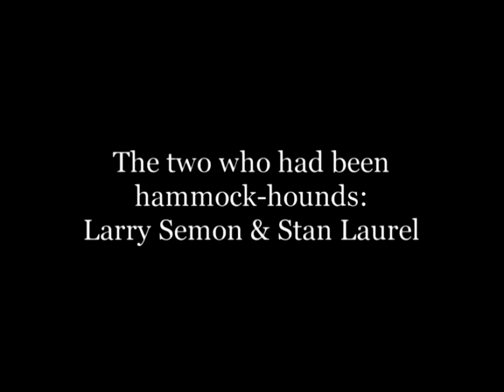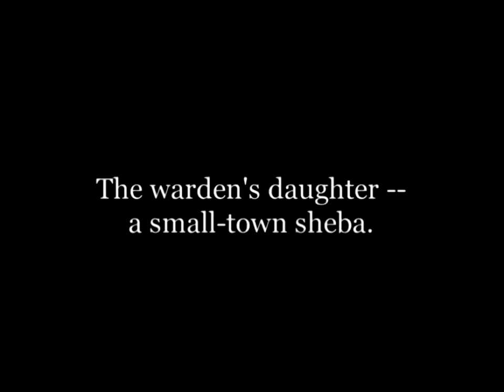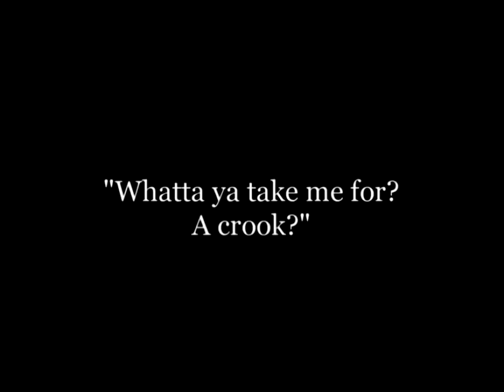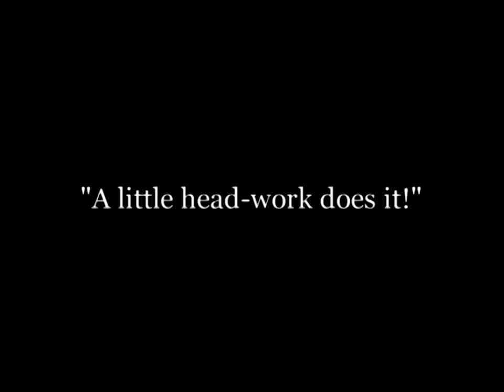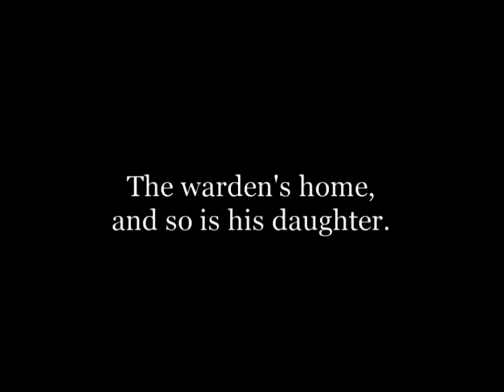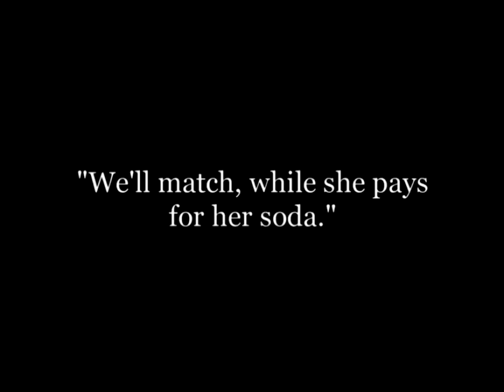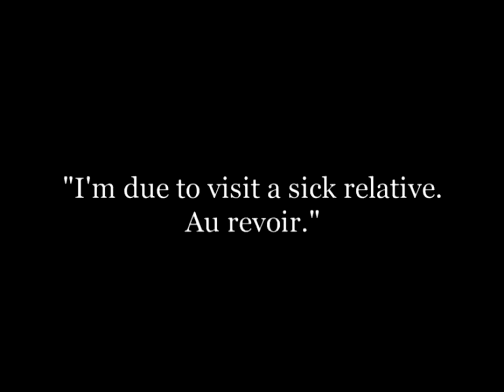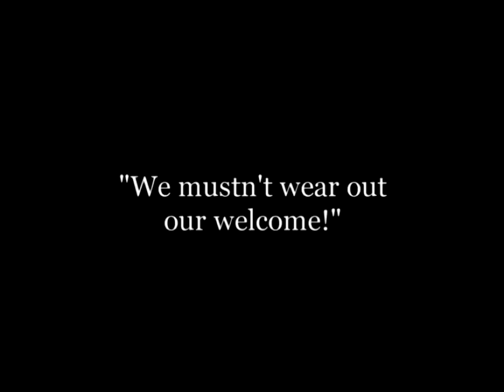Frauds and Frenzies 1918 - Silent Comedy Short - Larry Semon / Stan Laurel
Frauds and Frenzies 1918 - Silent Comedy Short - Larry Semon

Larry Semon - Stan Laurel - Madge Kirby - William McCall

Lawrence "Larry" Semon (6 de julio de 18891 – 8 de octubre de 1928) fue un actor, director, productor y guionista cinematográfico de nacionalidad estadounidense, activo en los años del cine mudo. En su momento fue considerado como uno de los principales cómicos, pero actualmente es recordado principalmente por trabajar con Stan Laurel y Oliver Hardy antes de que ellos actuaran juntos.

Stan Laurel, nombre artístico de Arthur Stanley Jefferson (Ulverston, Lancashire, Reino Unido, 16 de junio de 1890-Los Ángeles, 23 de febrero de 1965), fue un actor cómico, escritor y director británico, famoso por ser miembro del famoso dúo cómico El Gordo y el Flaco (junto con Oliver Hardy), en el que Stan Laurel representaba el papel de "El Flaco". Su carrera se desarrolló desde las películas mudas en los primeros años del siglo XX hasta pasada la Segunda Guerra Mundial.

Madge Kirby est une actrice britannique du cinéma muet. Elle figura dans 126 films entre 1912 et 1920.

William McCall (May 19, 1870 – January 10, 1938), was an American film actor. He appeared in 193 films between 1918 and 1938. He was born in Delavan, Illinois, and died in Hollywood, California.

Crecemos contigo